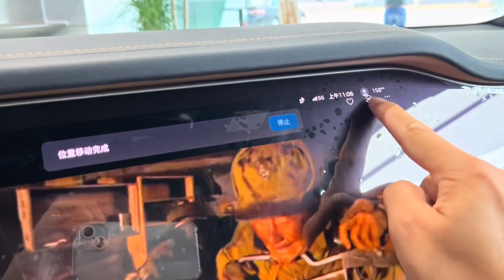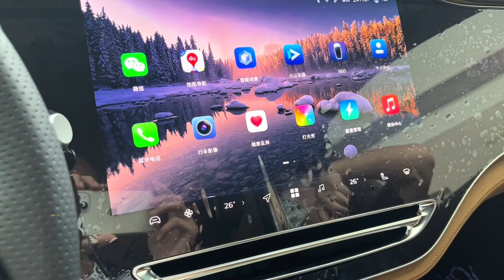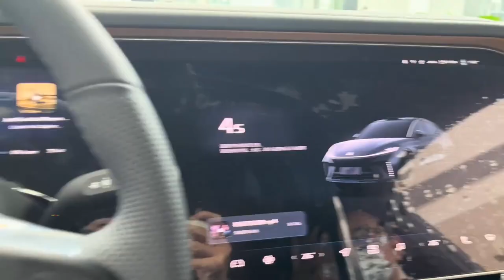2023 Feifan R7 Electric SUV in-depth Walkaround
2023 Feifan R7 Electric SUV in-depth Walkaround

1 just 1-minute car video😉

Feifan R7 With Swappable Battery and 544 HP is a $28,500 electric SUV. Feifan is a brand under SAIC. Previously its name was R, and it was renamed in October 2021. Technically, the R brand was under Roewe, but in 2021 it became an independent company. SAIC holds 95% of the shares, and the other 5% is distributed between Feifan employees.

The Feifan (Rising Auto) R7 is a coupe SUV with an aerodynamic shape, pop-out door handles, and sharp headlights. The R7 may have a LIDAR sensor on the roof. Speaking about the size of this vehicle, the dimensions are 4900/1925/1655 mm with a wheelbase of 2950 mm.

The Feifan R7 has an optional LIDAR sensor (on the top left of the picture). Feifan R7’s versions have another sensor pod inside the car, likely with a standard radar. There are also two different pics of the R7 badge. The one with the red line underneath is likely the 544 hp version, and the other one is the RWD version.

So the Feifan R7 is a mid-size SUV with a decent wheelbase. It is also heavy, with a curb weight of 2,168-2,310 kg. It has two electric motors for 150 kW and 250 kW made by United Automotive Electronic Systems (UAES), the company under SAIC and HUAYU Automotive Systems Company Limited. Their combined power is 400 kW (544 hp). It is an imposing number. There are also cheaper RWD versions with only one 250 kW (340 hp) electric motor. These versions both have a top speed limited to 200 km/h. Otherwise, the 544-hp R7 would be much faster.

The Feifan R7 has the swappable ternary (NMC) battery on board. It is made by United Auto Battery System (UABS) – the JV between SAIC and CATL. It can also be charged with a plug. In addition, there are versions without swappable batteries. According to Chinese media, SAIC Roewe and Aulton New Energy plan to install 5,000 battery swap stations in 100 cities in China. So the battery swap stations are getting hip.